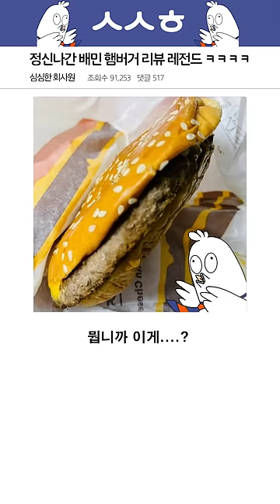정신나간 배민 햄버거 리뷰 레전드 ㅋㅋㅋㅋ